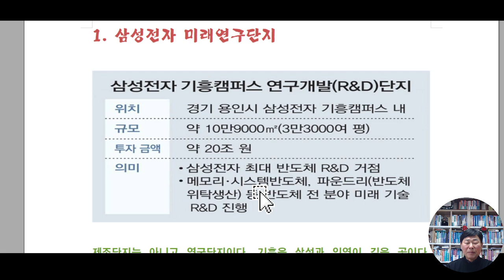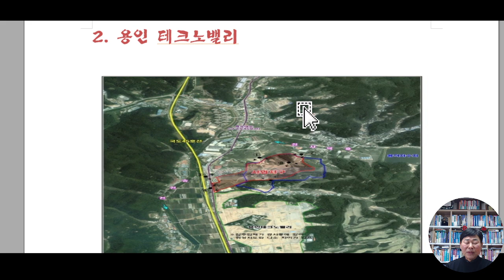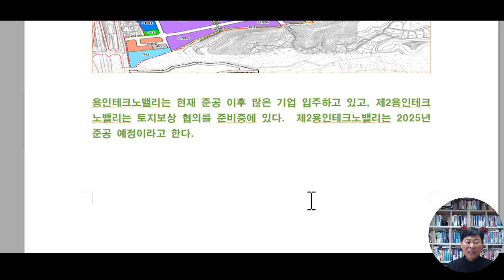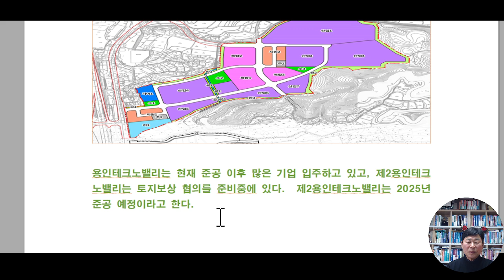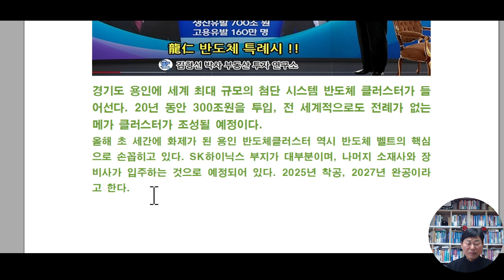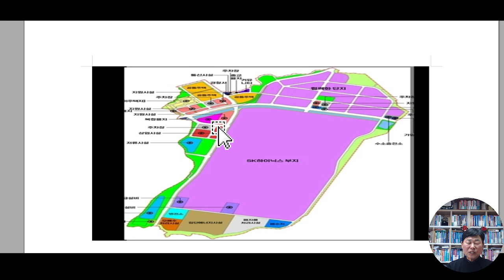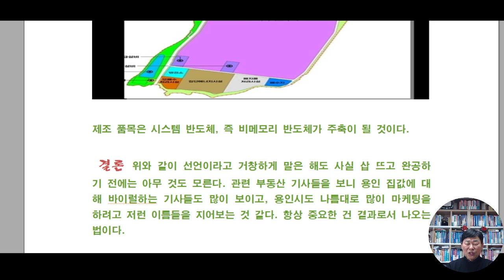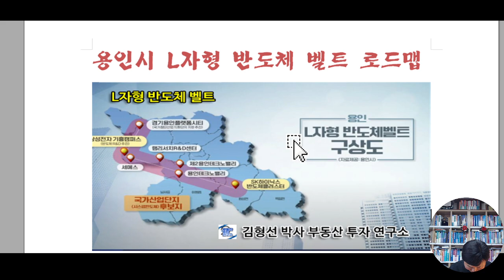용인시 L자형 반도체 벨트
용인시 L자형 반도체 벨트 로드맵

용인시 관내 L자형 반도체 벨트 로드맵에 대한 구상을 발표했다. 용인 플랫폼시티, 삼성전자기흥캠퍼스, 용인테크노밸리, 용인반도체클러스터 등이 벨트에 포함된다.
0. 용인플랫폼시티첨단지식 산업용지 25만 8000제곱미터, 첨단제조 산업용지 18만 8000제곱미터 공급 예정이다.

1. 삼성전자 미래연구단지

제조단지는 아니고 연구단지이다. 기흥은 삼성과 인연이 깊은 곳이다, 1984년 5월 생산 1라인을 준공한 후 동년 12월 국내 최초로 64K DRAM 개발에 성공했다. 주변에 물이 풍부하고, 평지여야 하는 반도체 공장의 입지에 딱 맞는 곳이 기흥 지역이다,  그러나 아직 기흥사업장 내에는 연구동이 없다. 물론 화성사업장 내부에 연구동인 DSR센터가 있지만 연구 인력 수용에 부족함을 느껴 기흥사업장 내부에 신축하는 것이다. 2025년 가동을 목표로 하고 있다고 한다.
삼성 반도체 태어난 곳에 초대형 연구단지…"2028년까지 20조 투자"
이재용 삼성전자 부회장이 복권 후 첫 공식 현장 경영에 나선 경기 용인 기흥캠퍼스

2. 용인 테크노밸리

용인테크노밸리는 현재 준공 이후 많은 기업 입주하고 있고, 제2용인테크노밸리는 토지보상 협의를 준비중에 있다.  제2용인테크노밸리는 2025년 준공 예정이라고 한다.

용인에 세계 최대 '시스템 반도체 클러스터’

경기도 용인에 세계 최대 규모의 첨단 시스템 반도체 클러스터가 들어선다. 20년 동안 300조원을 투입, 전 세계적으로도 전례가 없는 메가 클러스터가 조성될 예정이다.
올해 초 세간에 화제가 된 용인 반도체클러스터 역시 반도체 벨트의 핵심으로 손꼽히고 있다. SK하이닉스 부지가 대부분이며, 나머지 소재사와 장비사가 입주하는 것으로 예정되어 있다. 2025년 착공, 2027년 완공이라고 한다.

제조 품목은 시스템 반도체, 즉 비메모리 반도체가 주축이 될 것이다.
 결론 위와 같이 선언이라고 거창하게 말은 해도 사실 삽 뜨고 완공하기 전에는 아무 것도 모른다. 관련 부동산 기사들을 보니 용인 집값에 대해 바이럴하는 기사들도 많이 보이고, 용인시도 나름대로 많이 마케팅을 하려고 저런 이름들을 지어보는 것 같다. 항상 중요한 건 결과로서 나오는 법이다.